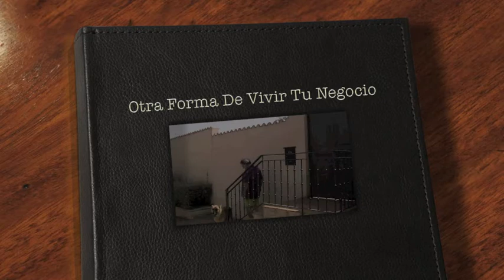Existe Otra Forma De Vivir Como Profesional Liberal... Empresa y Negocios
Vivir Como Profesional Liberal - Este vídeo recoge una reunión de master mind entre dos profesionales independientes que te cuentan como es el estilo de vida cuando desarrollas tu negocio profesional de otra forma.

Especialmente dirigido a Profesionales, Coach, Expertos y Autores, en este vídeo Hilario Martínez de y Roberto Cerrada, te desvelan las claves de cómo se tener un despacho profesional, una pequeña empresa diferente que te da la opción de vivir tu negocio de otra forma, de tener un estilo de vida diferente